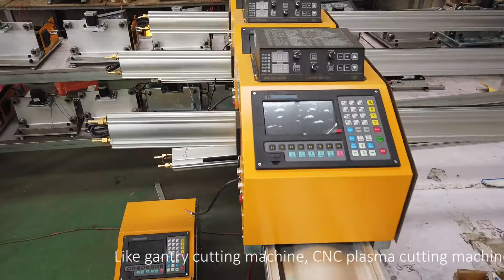YOMI welding and cutting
We can produce Gantry type plasma cutting machine/CNC plasma pipe cutting machine/ Square tube and round pipe cutting machine/H-beam plasma cutting machine/ Beam Drilling machine / Welding machine.